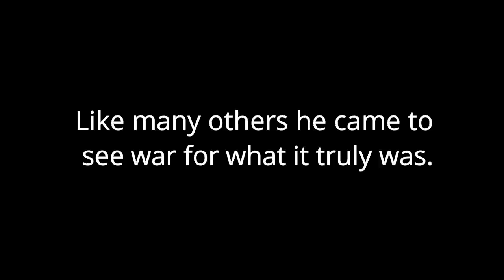Defeat. Walter Wolff-ep.10. Battle of St. Vith.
Walter makes a decision to save a life during the battle of St.Vith.